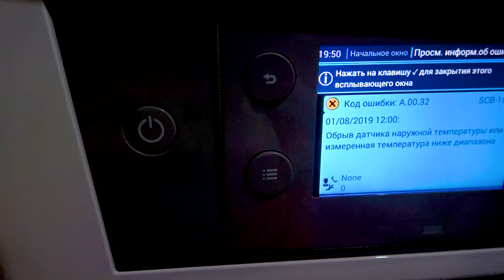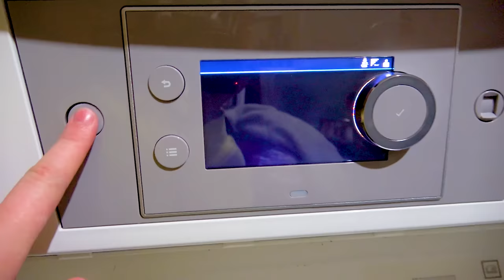FUNNY PRANKS EN FAMILLE !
On a décidé de réaliser des Pranks drôles / Funny Pranks en famille . Elina , Amélya , la maman et le papa tentent de se pranker et de piéger l'autre. Essayez de ne pas rire. C'est parti pour le FUNNY PRANK !  Try Not To Laugh challenge !
AmelinaKiss, vous donne RDV deux fois par semaine pour de nouvelles vidéos de challenges, de swap, de recettes, de VLOG, des petits scénarios marrants et aussi les différents DIY et lifehacks.
Suivez-nous dans nos aventures de famille russe expatriée en France.

Vous pouvez aussi nous laisser un petit pouce bleu et un commentaire.